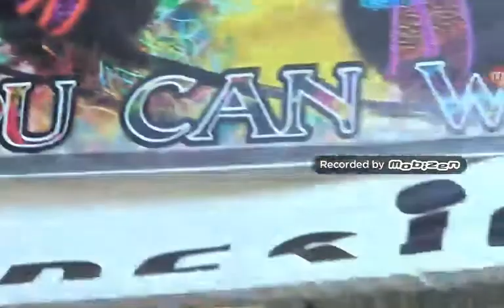My awesome vlog